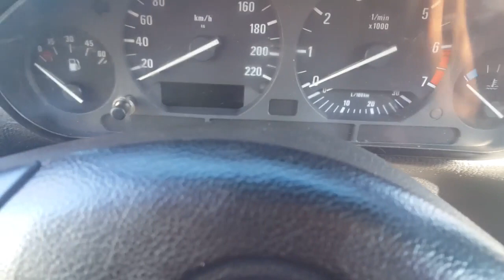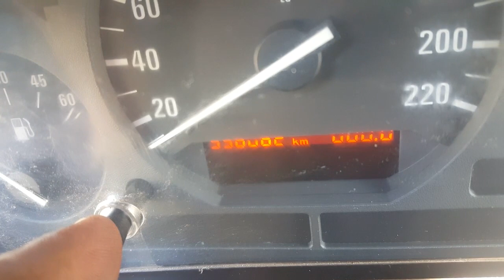ТЕСТ ПРИБОРНОЙ ПАНЕЛИ на БМВ 3серии е36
ВСЕМ СПАСИБО КТО МЕНЯ СМОТРИТ Я СТАРАЮСЬ ДЛЯ ВАС,ЛЮБЫЕ ПРЕДЛОЖЕНИЯ ПИШИТЕ МНЕ В КОМЕНТЫ ИЛИ В ЛИЧКУ.У МЕНЯ ОДНОГО НЕ ХВАТАЕТ ПОМОГАТЬ ВСЕМ ПОЖИЛЫМ ЛЮДЯМ,А ОЧЕНЬ ХОЧЕТСЯ.А ТАК ЖЕ ДЕЛАТЬ ДЛЯ ВАС ВИДОСЫ НА ПОСТРОЙКУ НИВЫ ДЛЯ ОФРОУДА. КОНТАКТ...